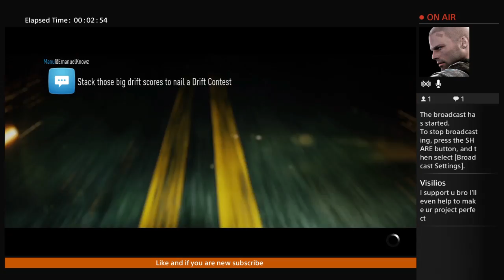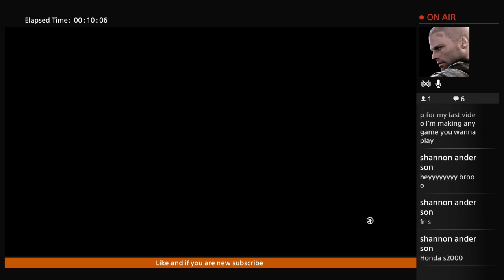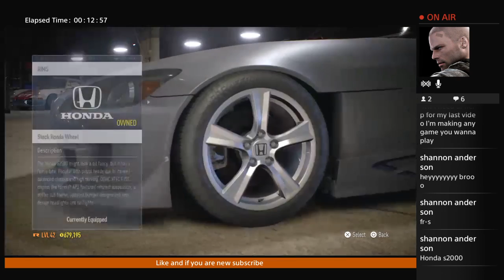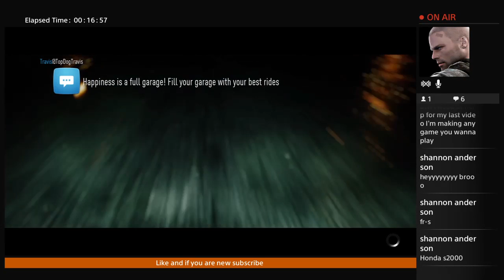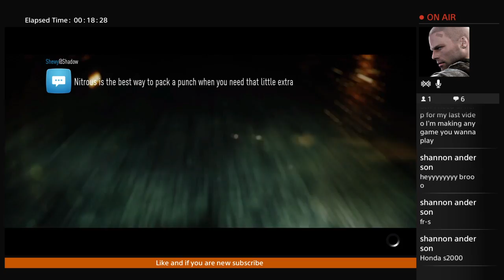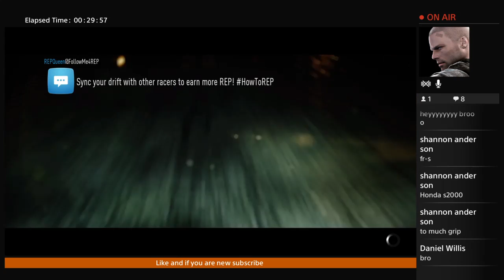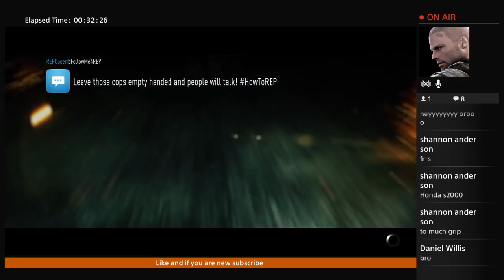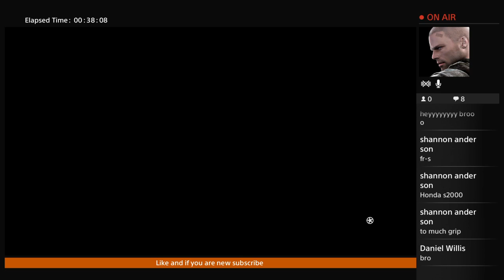Need for speed